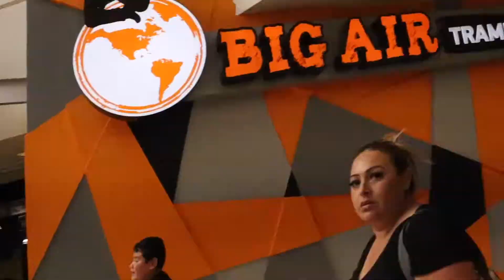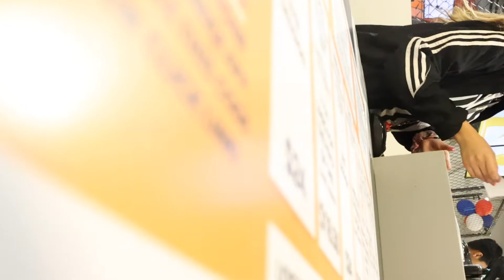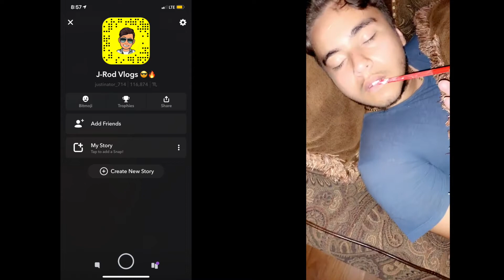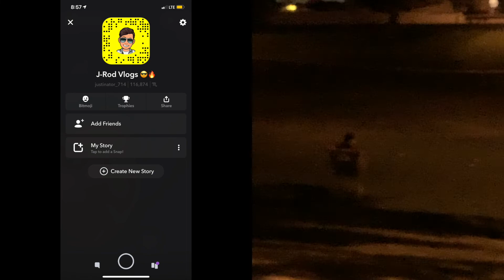OUR FIRST 10 MIN OF FAME AT BIG AIR !!!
So today we decided to look for the Ouija board for a future video of mine and it was sadly unsuccessful but me and Jake had a fantastic idea for the next day. This led to me, Jake, Destiny, Sarah and Bella in out first 10 minutes of FAME at Big Air. I really hope you guys enjoyed!!